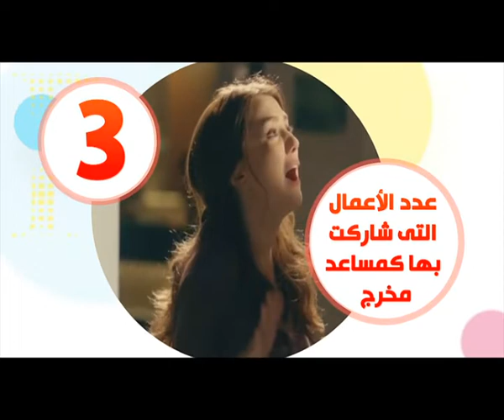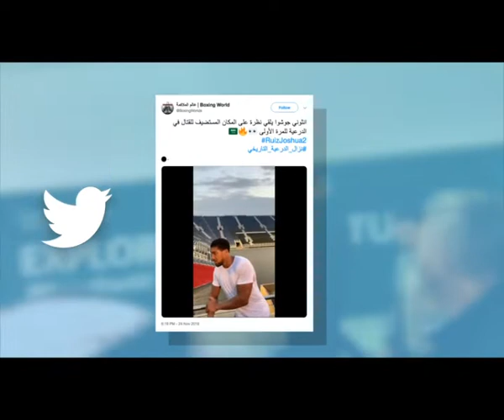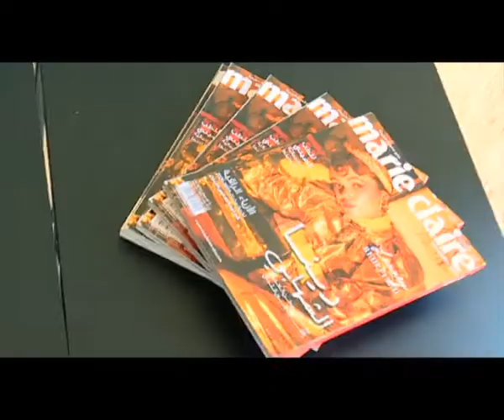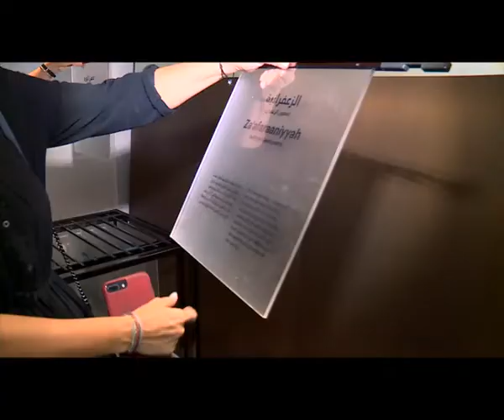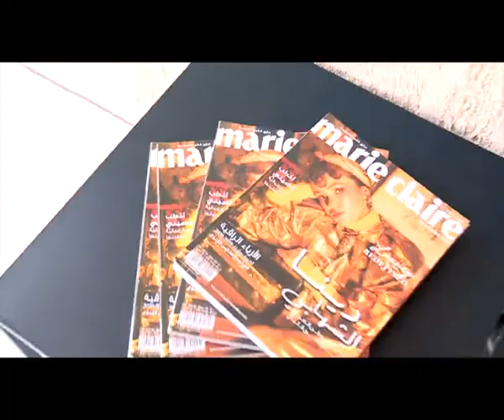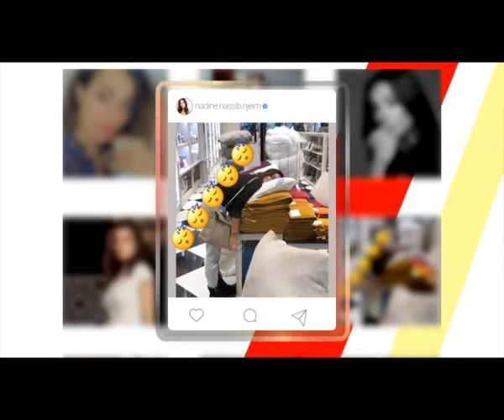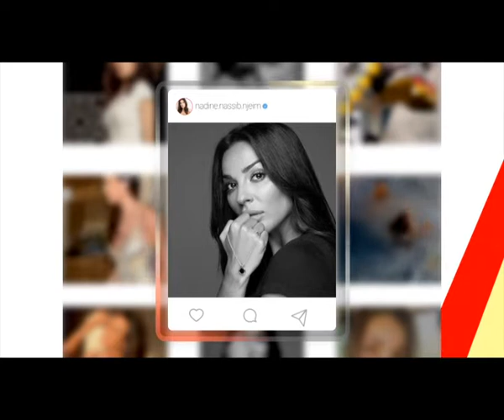عرب وود | حلقة الخميس 28-11-2019 كاملة